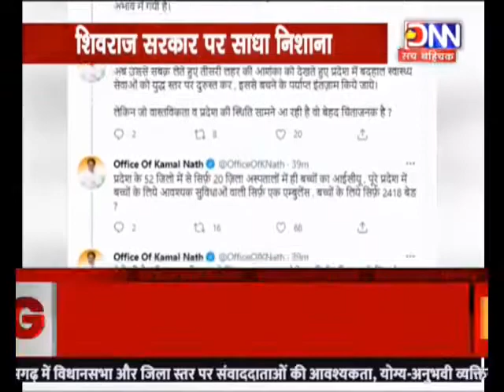DNN NEWS-MP-BHOPAL पूर्व मुख्यमंत्री कमलनाथ ने किया ट्वीट